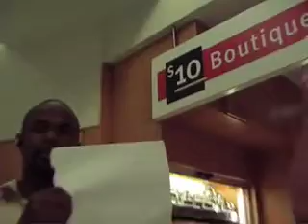Welcome to New York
What is big, white and full of JLB's?

A Limo!

We sent 2 Lucky Bastards around the world looking for cool stuff. When they found it, they filmed it, blogged it and photographed it for the 55DSL website. Here are some of their findings.